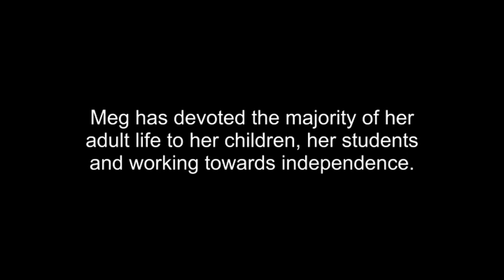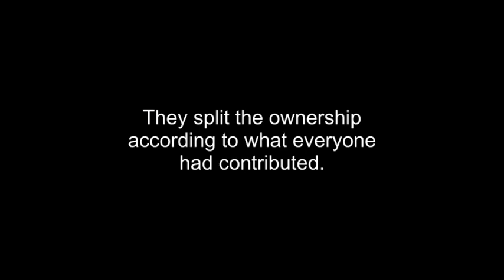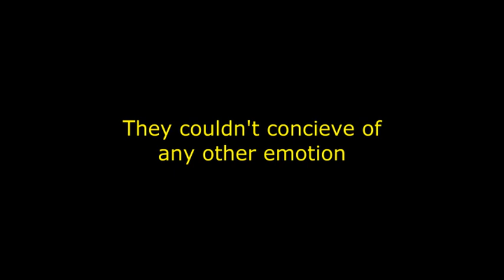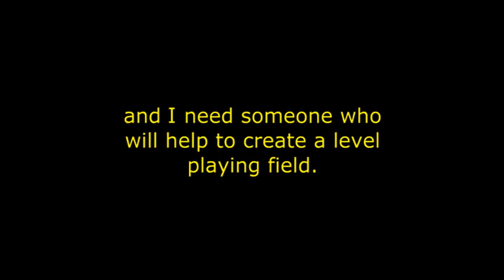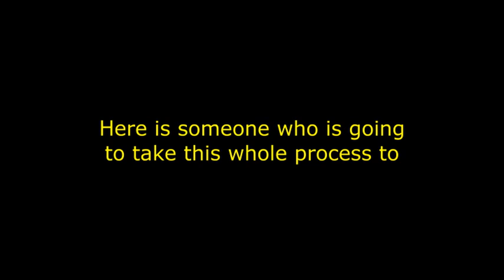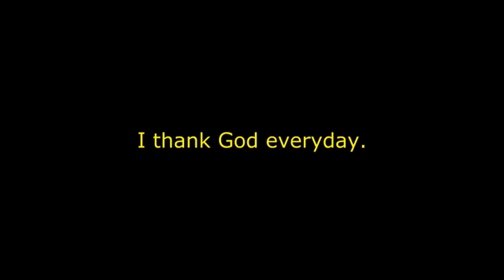Meg's story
Seniors Rights Victoria spoke to former client "Meg" about her experience of elder abuse. Names have been changed to protect Meg's privacy.